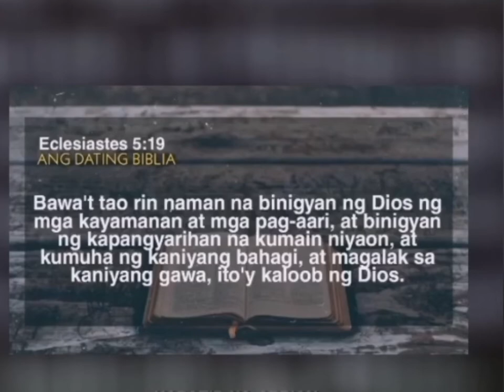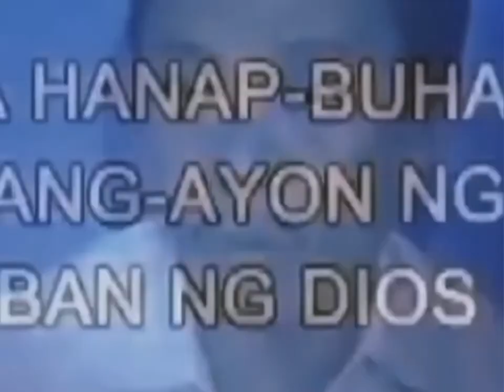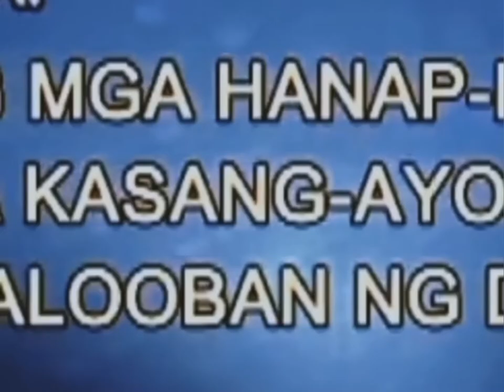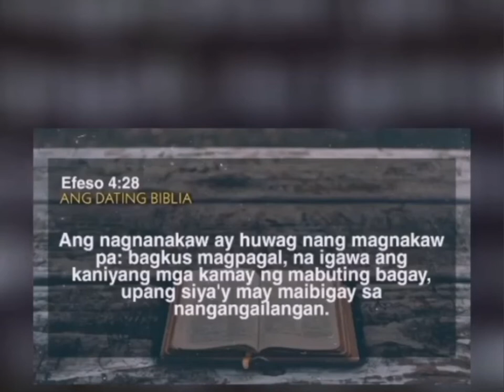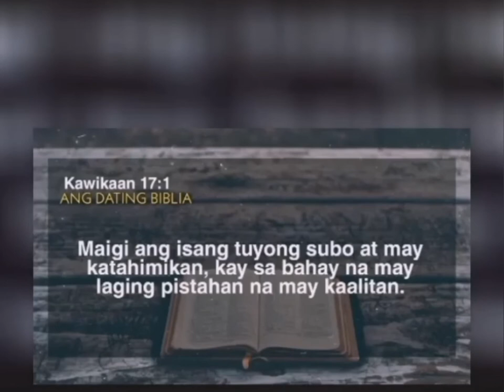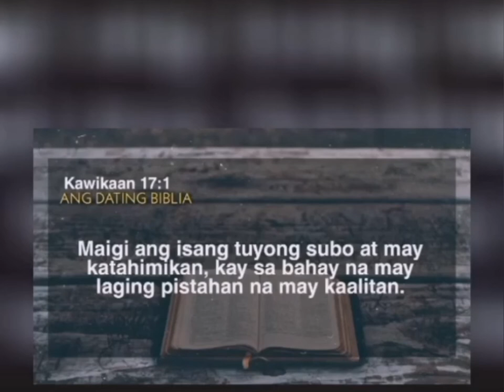O give thanks unto the Lord /Sharing the words of God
happy evening Sunday everyone  kailangan po nating manalig sa ting tagapag likha.
ang lahat ay naaayon sa kalooban ng Dios.